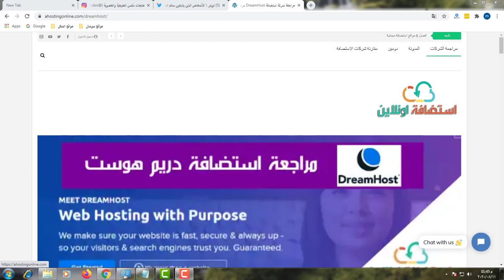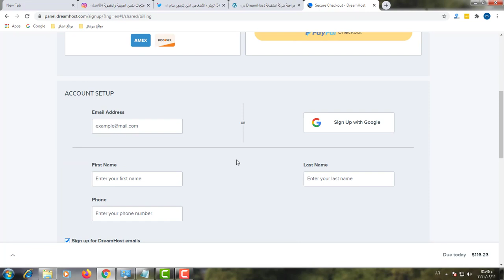HOSTGATOR VS BLUEHOST - WORTH THE PRICE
So here WORTH THE PRICE HOSTGATOR VS BLUEHOST

I’ll show you 2 methods of how to get and install a free SSL certificate. These methods work on all web hosting providers in 2020. Get a free SSL with every plan, without any work using:

💹.Top hosting recommendations.

⚀TOP INDONESIA
Paket Web Hosting Termurah Cuman 8K/Bulan Rekomended Indonesian Web Hosting Suport
Kode Kupon: EXTRADISKON
[+5%off] Kode Kupon: PASTIDISKON

For lovers or subscribers who want to provide support to my channel

this video contains about ar it project free website